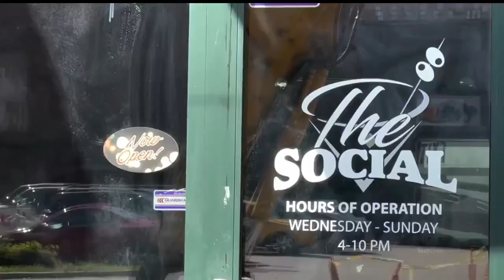The Social reopens in downtown Youngstown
The Social was shut down by the city last August after reports of underage drinking and disturbances. But they recently got the OK to reopen.